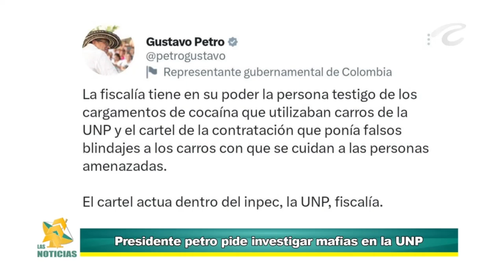Mi opinión sobre el atentado al director de la UNP en Noticias Telecaribe